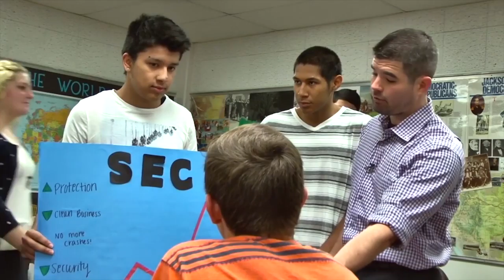2nd Annual "It's Great To Be A Teacher In Hawaii": Teacher Speaker Panel